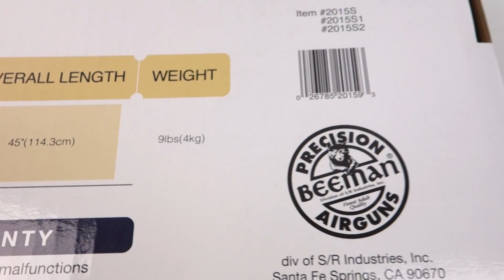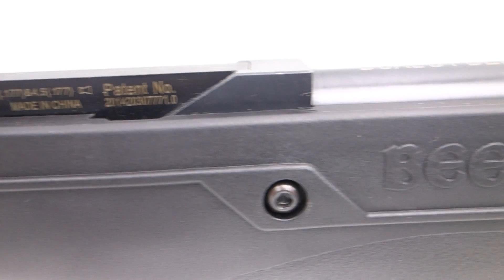Carabine Beeman Double Barrel 2015S 4.5mm .177 and .22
Gamme Fusils et Carabines Diabolo Plomb
Calibre 4.5mm .177 and .22
Capacité chargeur (bb) 2 shot
Poids (gr) 4 kg
Longueur (mm) 1230 mm
Puissance 830 fps
Matière metal abs
Spring Piston !